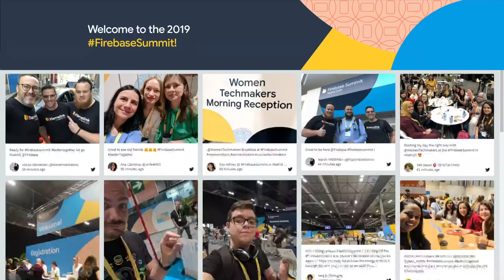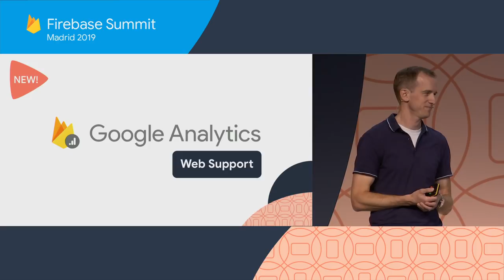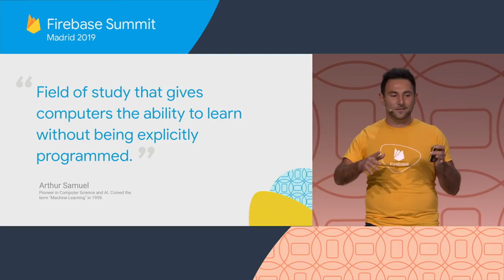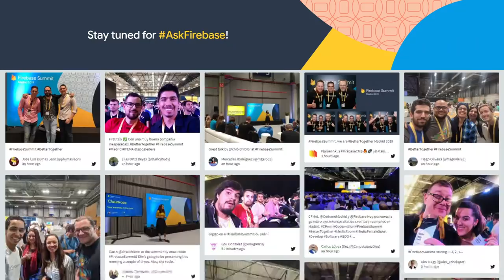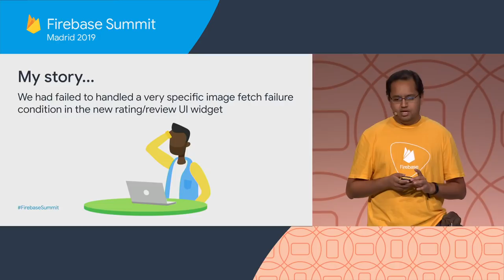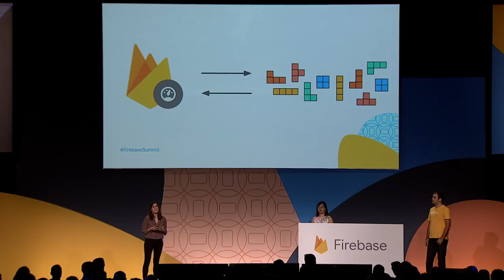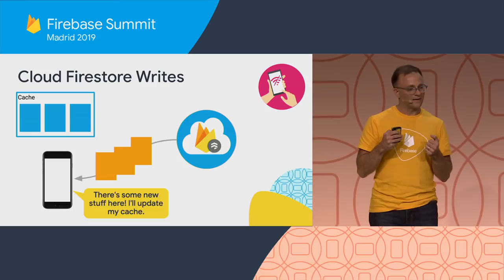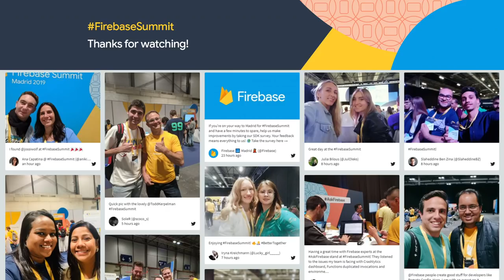Firebase Summit 2019 Livestream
Firebase Summit 2019
IFEMA | Madrid, Spain
September 26th | 10 AM to 6 PM CEST

Firebase is Google’s app development platform that helps your team across the app lifecycle - from building your app, to improving quality, to growing your business. Join the livestream from the Firebase Summit for a day full of technical sessions and the latest updates!

Give us your feedback in the comments below to help shape the future of Firebase!

event: Firebase Summit 2019; re_ty: Livestream; product: Firebase - General;